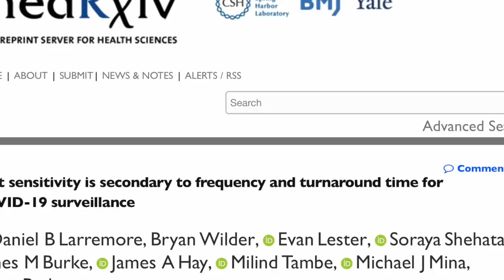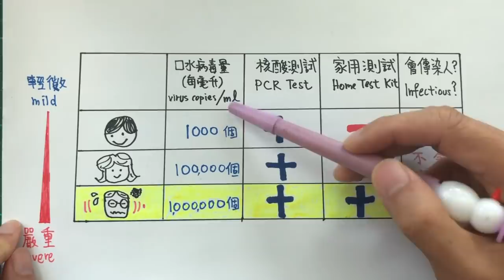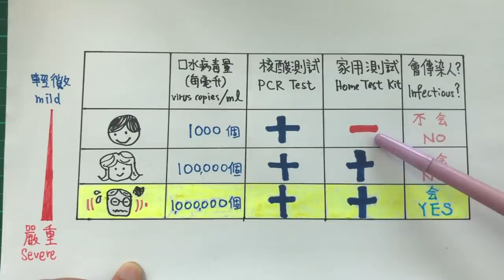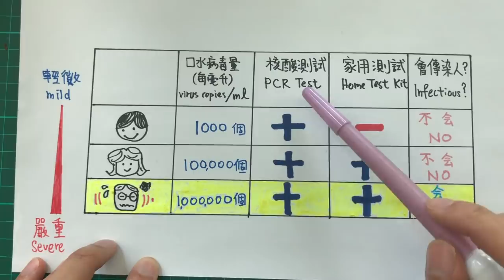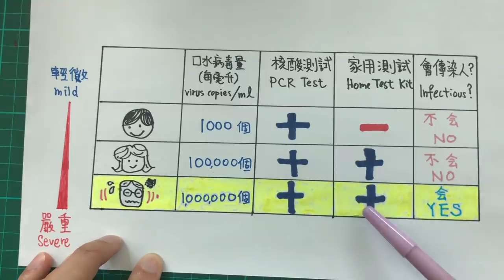(冠肺57)有救!哈佛專家:港幣$10就能在家做病毒測試,10分鐘知結果 A revolutionary way to curb COVID-19 pandemic (中文/EngSub)